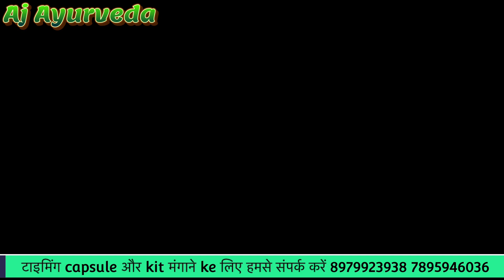पायें मोटापे से छुटकारा मोटापा कम करने का चमत्कारी घरेलू नुस्ख़ा मोटापा कम करेंमोटापा कम करें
Help line namber कॉल करें कभी भी हम आपकी सेवा में 24 घंटे उपलब्ध हैं।

call Any time 24×7

अगर आप गरीबों की कुछ मदद करना चाहते है तो नीचे दिए गए Aj foundation के अकाउंट में अपनी इच्छा अनुसार 10,20,50,100, अपनी श्रद्धा से दान करें इस पैसे से साल में एक बार हम आपको फ्री में दवाई भेजते है और जो गरीब लोग है उनको फ्री में दवाई भेजते है और उनका इलाज अपनी तरफ से फ्री करते है जब तक बो ठीक नही हो जाते तब तक

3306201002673  Aj Foundation Canara Bank account number
IFSC code CNRB 0000399

ling ki naso ki kamjori sanyasi ayurveda
ling ki size kitni umar tak badhati hai
ling ki puja
ling ki malish karne se kya fayda hota hai
ling kitna size ka hota hai
ling ki puja kahan hoti hai
ling ki paribhasha
ling ki naso ki kamzori door karne ke yoga
ling ki takat ke liye kya khana chahie
ling kitni umar tak badhta haitiming badhane ka tarika
timing watch movie
timing food
timing
timing chain noise
timing barhany ka nuskha
timing chain sound problem
timing belt noise
timing chain
timing kaise badhayeling mota karne ke upay sanyasi ayurveda
ling mota kitna hota hai
ling mota karne ka gharelu nuskha video sanyasi ayurveda oil
ling mothe karayche upay marathi
ling mota kaise kare sanyasi ayurveda
ling mota karne ke liye kya khana padta hai
ling mota karne ki exercise baba ramdeverection problems solutions in hindi
erection problems
erection problems solutions in tamil  ko
erection problems solutions in malayalam
erection problems natural solutions telugu
erection problems solutions in telugu
erection tablets names in india
erection work in power plant
erection of steel structures
erection food plannapunsakta ka ramban ilaj in hindi
napunsakta ka ilaj in hindi
napunsakta kya hai
napunsak pati crime
napunsakta kaise aati hai
napunsakta dur karne ke upay
napunsak hone ke lakshan
napunsak banane ka mantra
napunsak ling kya hota hai
napunsak yog in kundliling ko mota aur lamba kaise kare sanyasi ayurveda dawa
ling hindi grammar utkarsh classes
ling bada karne ka tarika sanyasi ayurveda
ling ki paribhasha
ling ko bada karne ki dawa aj ayurveda
ling bada karne ka gharelu nuskha video aj ayurveda oil
ling me tanav lane ke upay sanyasi ayurveda
ling mota karne ke upay aj ayurveda
ling bada karne ka gharelu nuskha video sanyasi ayurveda
ling lamba karne ka tarika aj ayurveda

All ling solution Aj Ayurveda

tila for ling लिंग कठोर बढ़ा करने का उपाय

Aj Ayurveda all ling napunsak medicine

मर्दाना ताकत बढ़ाने का वजीफा
मर्दाना ताकत का वजीफा
मर्दाना ताकत के लिए वजीफा
मरदानी तू
मर्दाना ताकत के लिए क्या खाना चाहिए
veery kaise badhaye
veery gada kaise kare
veery kaise banta hai
veery ko kaise badhaye
veere di wedding
veery ko gada karne ke upay baba ramdev

veery kya hota hai
veery ko kaise bachaye

Link Aj Ayurveda

Skin care tips glowing skin home remedy in tamil

Bhindi ki jad ke faydeबस 3 दिन खाली पेट भिंडी की जड़ का चूर्ण इस तरह से खा लो फायदे जानकर आप के पैरों तले जमीन खिसक जाएगी
desi dawa tips@bhindi ki jad#weight loss tips#pet ki charbi kam karne ka tarika